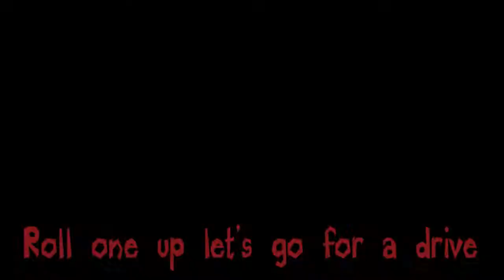Drive- Bad Breath Fan Music Video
The boys get hooked on Lucifer grass clippings. So they gotta drive to the hospital cause Ralph was dying